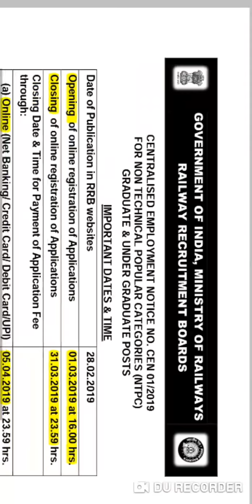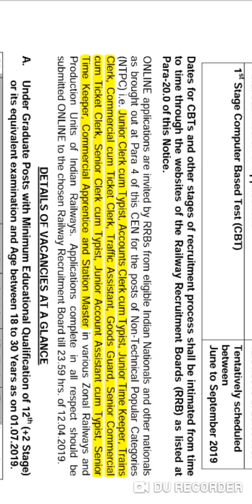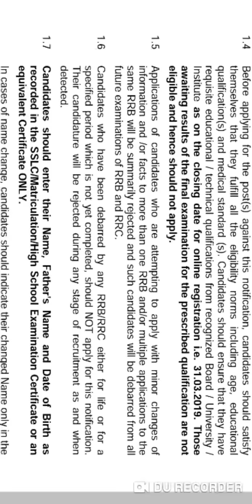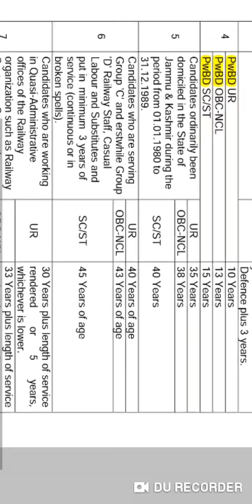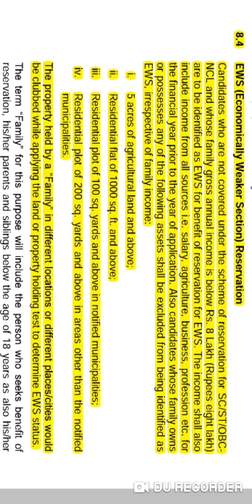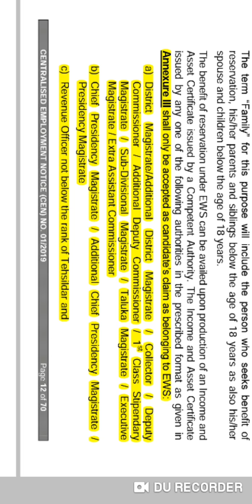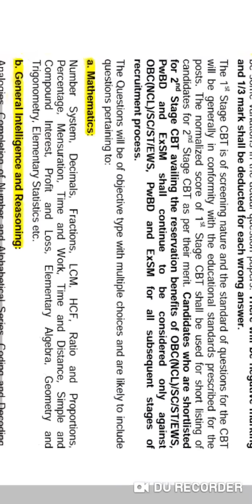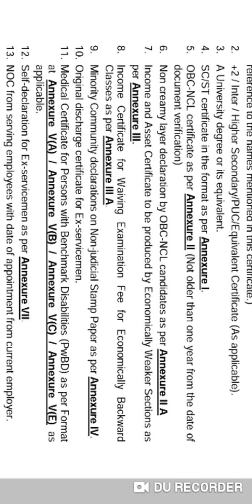RRB ntpc recruitment 2019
Rrb ntpc 2019 recruitment